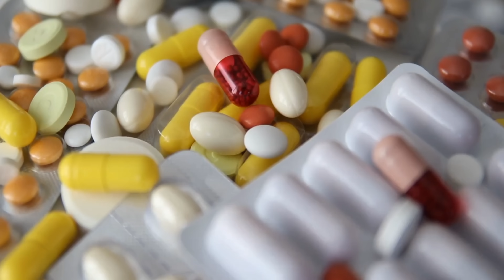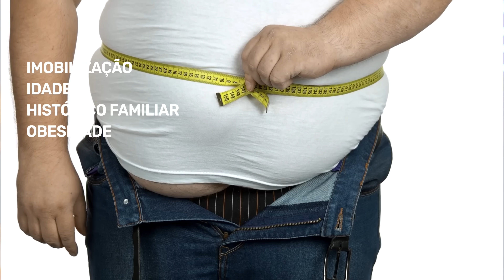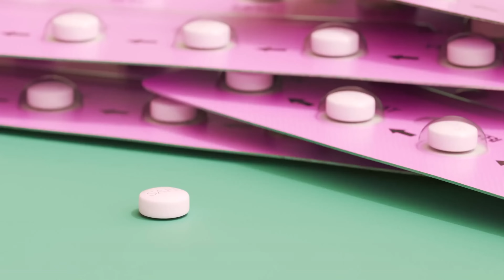7 MANEIRAS COMPROVADAS DE PREVENIR TROMBOSE NAS PERNAS! (MELHORE SUA CIRCULAÇÃO AGORA!)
7 MANEIRAS COMPROVADAS DE PREVENIR TROMBOSE NAS PERNAS! (MELHORE SUA CIRCULAÇÃO AGORA!)

⚠️ Uma dor na perna pode ser mais que um incômodo. Você já se perguntou "quais os sintomas de uma trombose?" ou "como posso prevenir um coágulo na perna?". O risco de uma trombose venosa profunda (TVP) é real e pode levar a uma embolia pulmonar fatal.

Neste vídeo, o Dr. André Wambier responde às dúvidas mais urgentes sobre trombose. Descubra se você está no grupo de risco, aprenda a identificar os primeiros sintomas de alerta  e veja como proteger sua saúde com 7 dicas práticas e comprovadas para melhorar sua circulação. Baseado nas últimas evidências científicas, este vídeo é fundamental para quem busca uma vida mais longa e saudável.

⏱️ Capítulos
00:00 O que é Trombose e quais os riscos?
01:27 O que é Trombose Venosa Profunda (TVP)?
02:00 Como os coágulos da trombose se formam?
03:50 Quem tem mais risco de ter uma trombose?
04:37 Quais os principais sintomas de trombose na perna?
05:14 Quando devo procurar um médico IMEDIATAMENTE?
06:17 Como prevenir a trombose? (7 Dicas de Ouro)
08:16 Quais alimentos ajudam a evitar a trombose?
09:57 Conclusão: Como se proteger e próximos passos

ATENÇÃO: Este vídeo tem caráter educacional e não substitui consulta médica. Se sentir dor na panturrilha, inchaço em uma das pernas, vermelhidão ou falta de ar repentina, procure um profissional.

✅ Junte-se ao nosso canal do WhatsApp